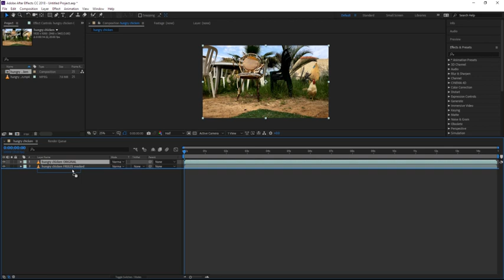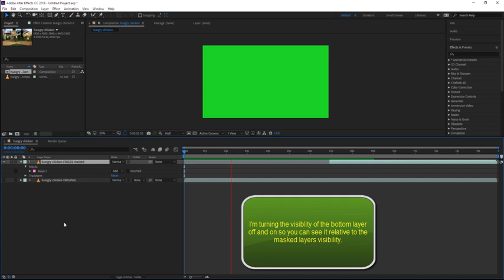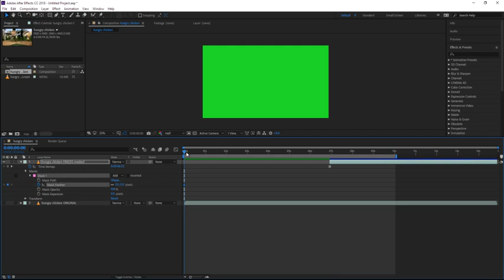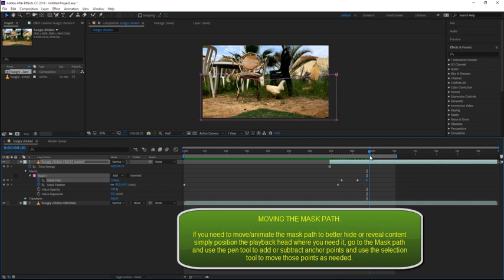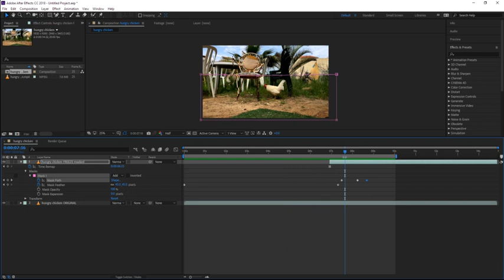AFTER EFFECTS - Time freeze. Chicken HOW TO video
AFTER EFFECTS - Creating a basic cinemagraph using time freeze.

TOPICS: Applying masks an time remapping to duplicate video layers to create a cinemagraph where 1 section of the video is frozen/stopped while the rest of the video proceeds at normal speed.

Duration: 3:58